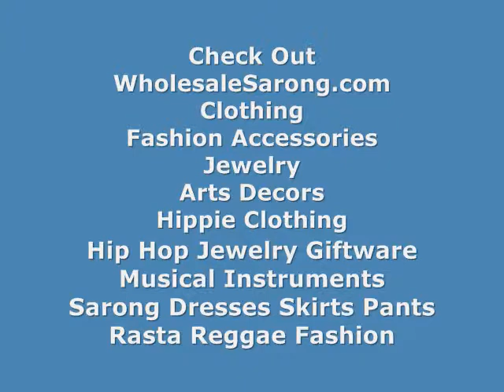Watches Wholesalers Watches Wholesale Canada Supplier WholesaleSarong.com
$3.5 to $4.25 each
Product code: fashion-bangle-watch-3

Wholesale Hip Hop Watches
Wholesale Fashion Watches
Wholesale Watches
Wholesale Watch Fashion Bangles
Wholesale Wrist Watches